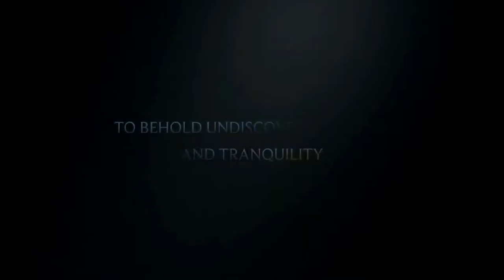My Edited Video